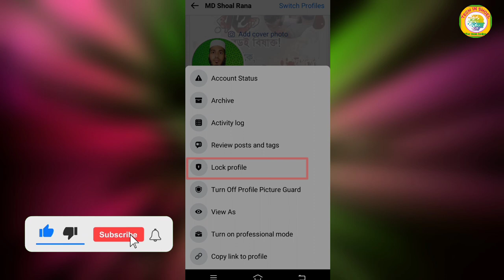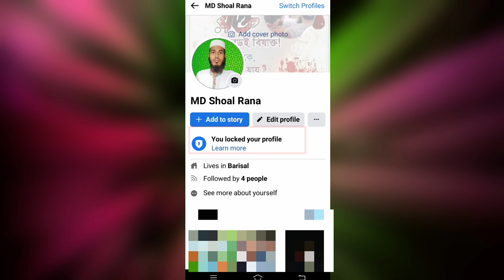How to Facebook Profile lock | ফেসবুক প্রোফাইল লক করবো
lock facebook profile | কিভাবে ফেসবুক প্রোফাইল লক করে
In todays video I will show how to lock Facebook ID profile for those who want to lock Facebook ID profile but cant  If you like this video please like and comment